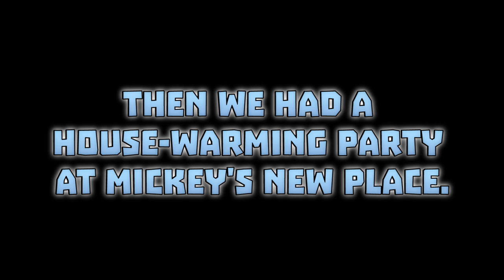Manny's Mind #3: Car Shopping with Friends.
(for videos